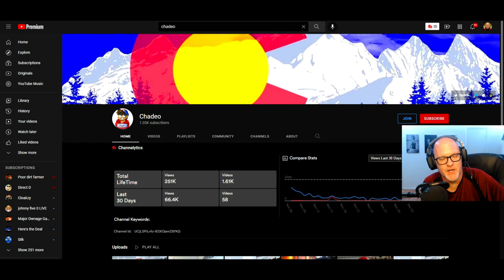STORY TIME WITH CHAD - ULTIMATE PUBLIC FREAKOUT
Mailing Address
11304 Chandler Blvd #6016